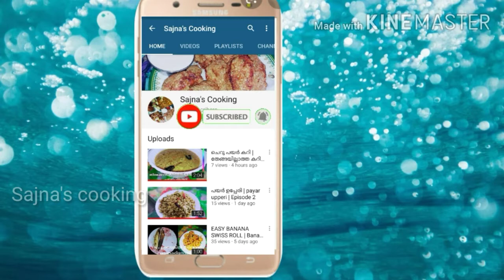Carrot and potato thoran | ക്യാരറ്റ് ഉരുളകിഴങ്ങ് കൊണ്ടുള്ള തോരൻ |Easy carrot recipy | Rcp no.13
ക്യാരറ്റ് കൊണ്ടുള്ള വിഭവങ്ങൾ | ഉരുളകിഴങ്ങു കൊണ്ടുള്ള വിഭവങ്ങൾ |Easy potato and carrot  recipy |

# sajna's cooking